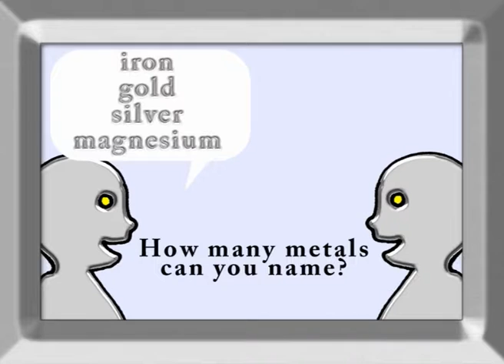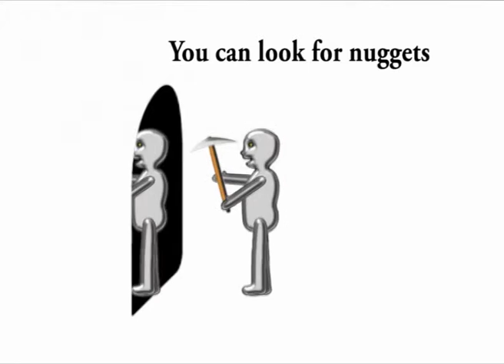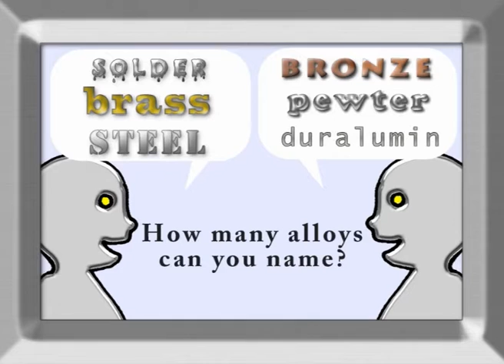Metals Song by Peter Weatherall